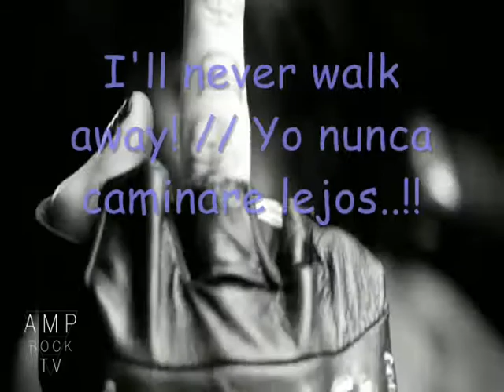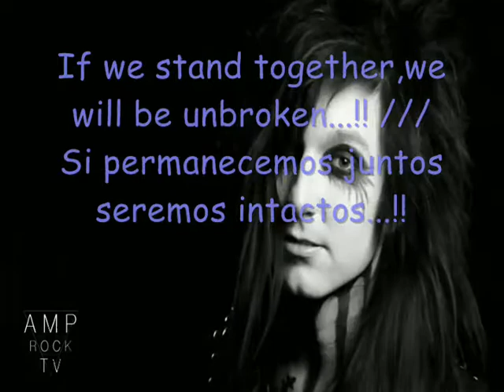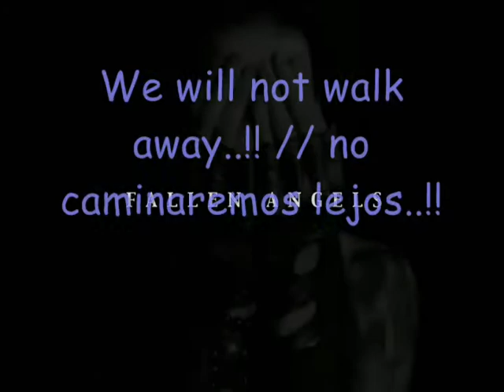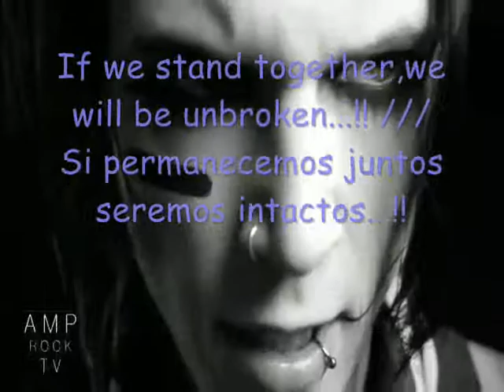Black Veil Brides - Unbroken [Ingles/ Español]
No es el video original y tampoco me pertenece, espero y les guste